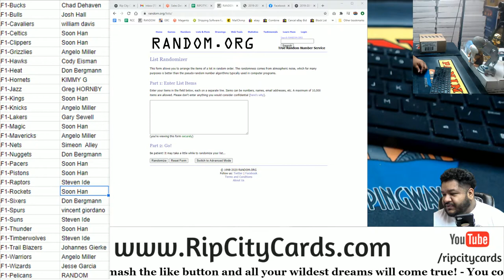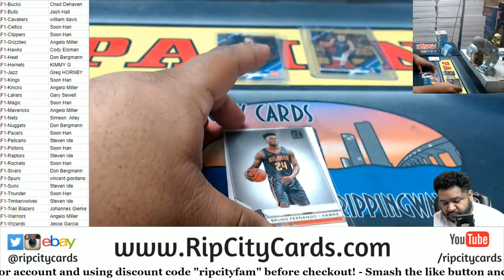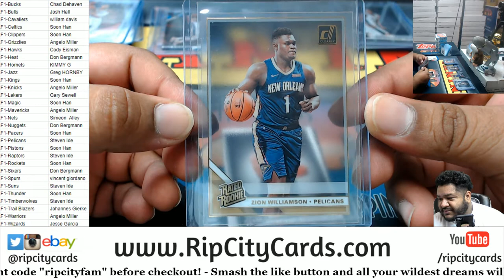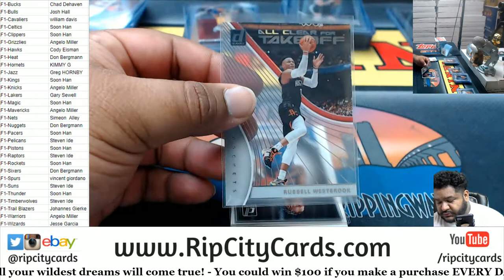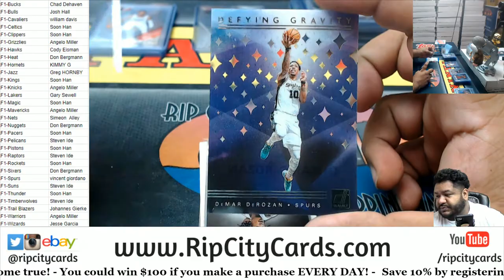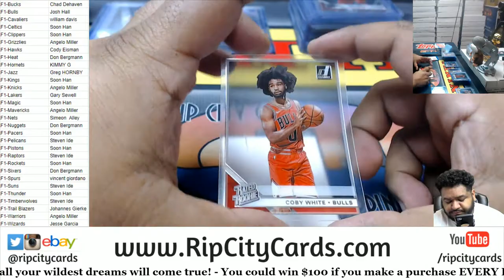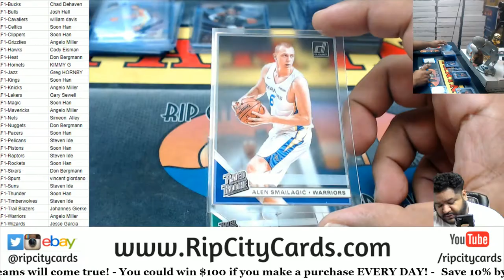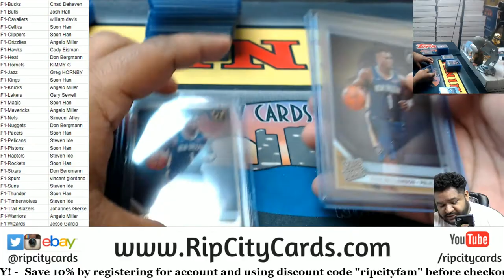2019-20 Panini Clearly Donruss Basketball 6 Box PYT #1